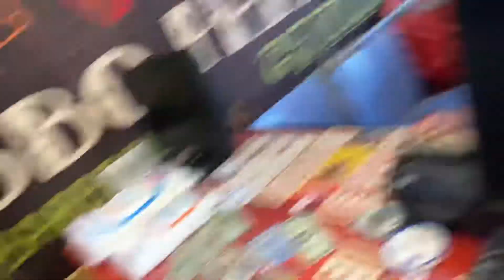BACCHON NA NIKAL LIYA SARE TOYS🧸 ||GHAR KA KR DIYA BURA HAL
Bachao na nikal liya sarae toys
Ghr phela diya
Angry mom
Ab pita ha sarae
Pura kamra ka kr diya satiya Nass